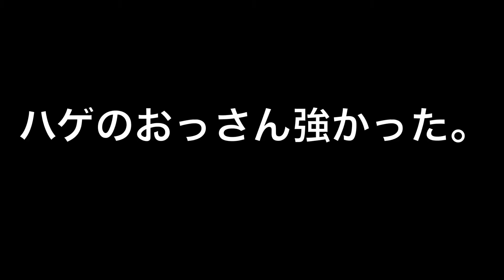【ＦＦ７リメイク】ハゲのおじさんとの抗争。そして、花を慈しむ心。FF7初プレイ実況#31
今回もFF7リメイク初プレイ実況をやっていきます。
裏でサブクエストを全て終わらせてきまして、ようやくストーリーが動き出しました！
サブクエストの量がなかなか多くて骨が折れましたというところですね。

さてさて本日はタークスの1人、ルードとの戦闘です。見た感じ強そうな印象がありましたが、まんまなかなか強かったですね。
そして、レノの相方という事実。相性悪そうに見えたが実際のところどうなのか（笑）

そして、エアリスの可愛さが相変わらず目立ちましたね。
エアリスかわいい。クラウドはエアリスに惚れないのだろうか。こんなにも愛嬌のある子を僕は知らない。惚れずにはいられない。

エアリスENDであってくれ。